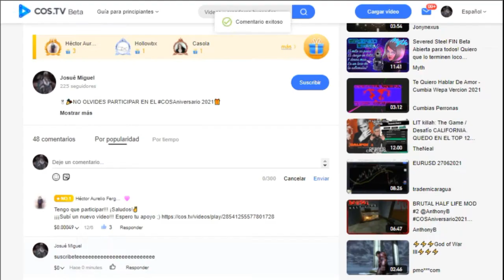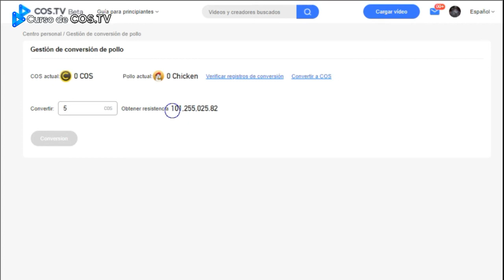🐔¿Qué son los CHICKEN en COS.TV?💲¿Para Qué Sirven? ¿Cómo Convertir CHICKEN a COS?📑Curso de COS.TV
▶Te daré razones para Almacenar CHICKEN en tu Cuenta de COS.TV y la función que puedes aprovechar para realizar Más Acciones en menos Tiempo.

⏰Marcas de Tiempo:
00:00 ¿Qué son los CHICKEN en COS.TV?
00:21 Relación entre la RESISTENCIA y los CHICKEN en COS.TV
00:38 ¿Cómo Convertir COS a CHICKEN?

🎵¿Te gusta la Música que uso de fondo?

🎶¿Quieres saber donde encuentro los Clips de Video?

📽¿Qué Programas de Edición uso?